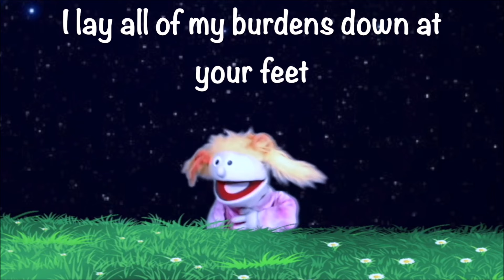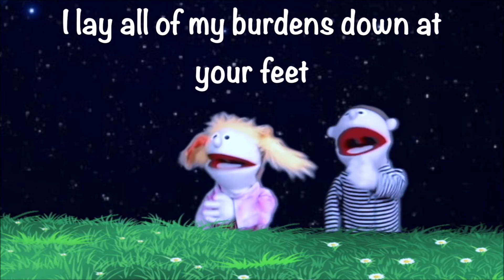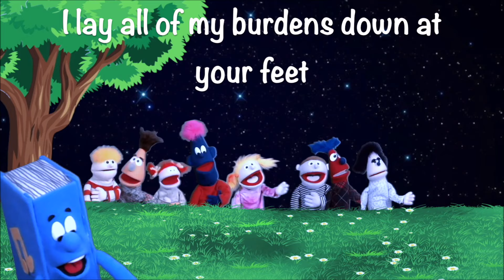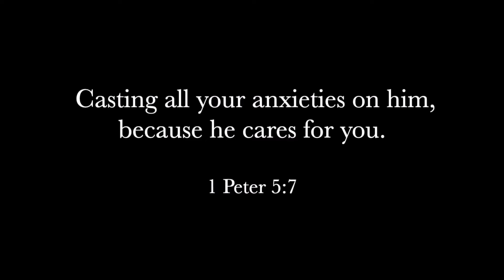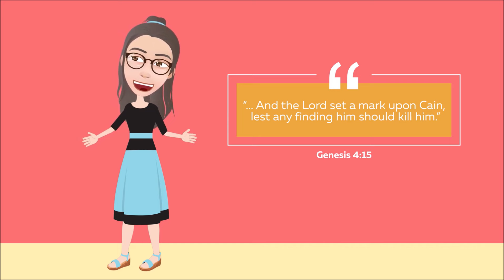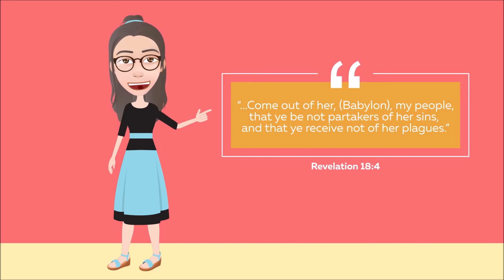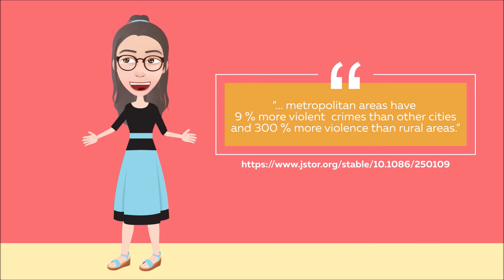Lesson 4 "Now I See!" - Q4 Kindergarten Sabbath School Lesson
Memory Verse
“One thing I do know. I was blind but now I see!” JOHN 9:25, NIV.

The Message
We serve God when we tell others what He has done for us.

🔴 Video made for kids to help them learn about Jesus.

If you are blessed by these lessons and would like to support our ministry, please feel free to  click here.